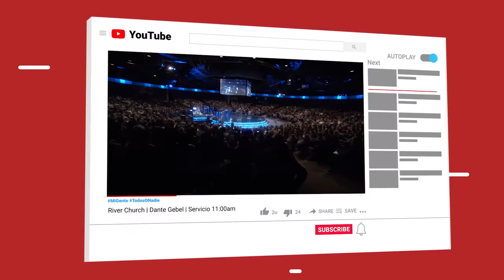Dante Gebel #781 | El maestro del dolor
La pérdida es la norma de la vida, no la excepción; sin embargo nuestra cultura cristiana minimiza la tragedia y nos lleva a exhortar a la gente a que olvide rápido su luto y mire para adelante. Tenemos miedo a prestarle demasiada atención al dolor y no entendemos que las muertes, las enfermedades serias, los divorcios y otras crisis, debían ser momentos de discipulado para ayudar a las personas a salir de la tendencia cultural de adormecer el dolor. Recordemos que el mensaje central de Cristo es que el sufrimiento y la muerte traen resurrección y transformación. No puede haber nacimiento a lo nuevo, sin dolor. El dolor nos confiere un corazón de grafeno y nos da la capacidad de crecer y de ser receptivos al dolor ajeno.